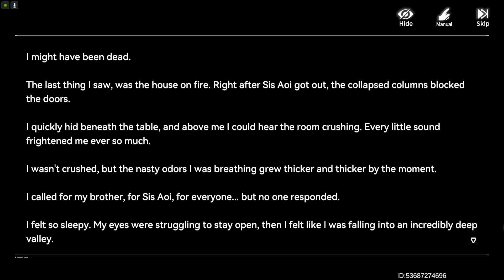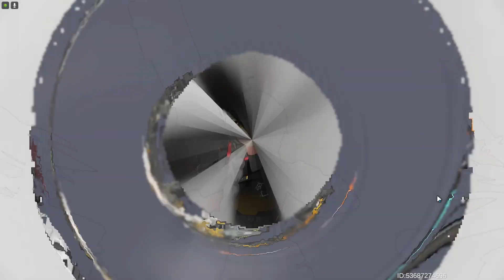Aether Gazer Chapter 9 Gameplay 60 Fps English Sub Japanese Dub